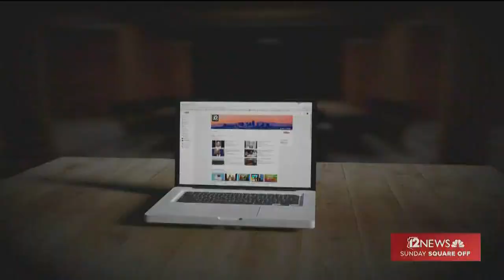How to make 1619 relevant in 2019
Our “Sunday Square off” guests discuss how to make the “1619 Project” relevant to adults and children today.